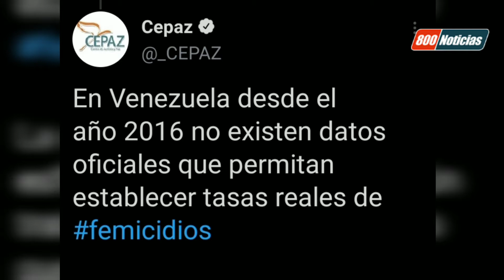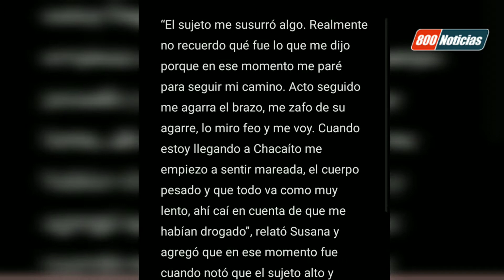Acoso, femicidios y violencia contra la mujer en Venezuela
Organizaciones no gubernamentales piden precisión al Estado en cuanto a la data de femicidios en el país para llevar un mejor registro y poder levantar las alertas de la problemática que se vive en la actualidad.